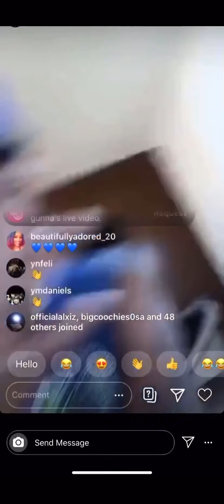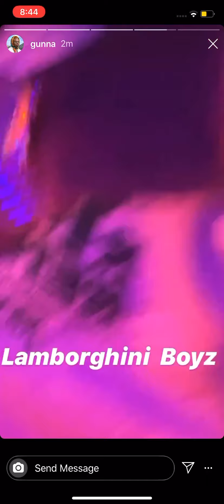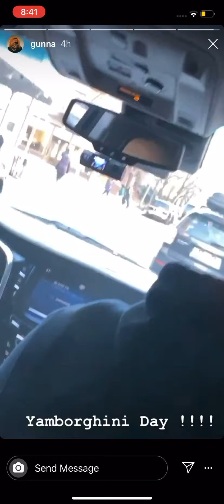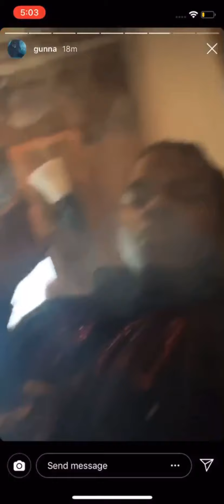Gunna- snippets pt.6